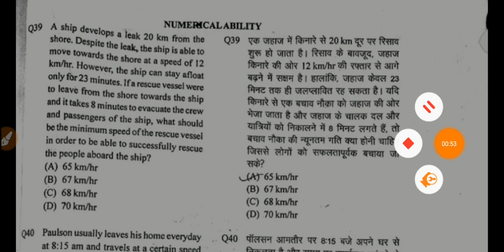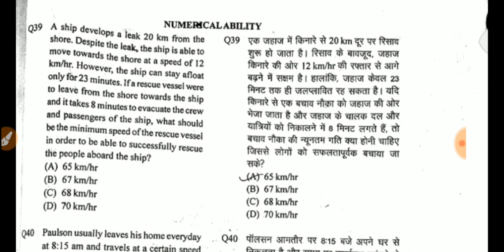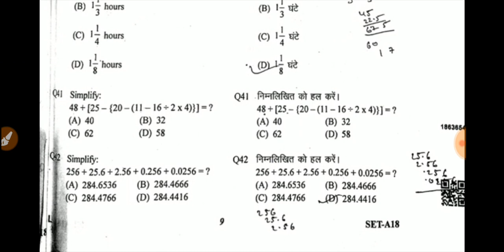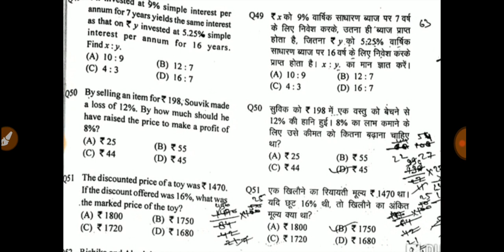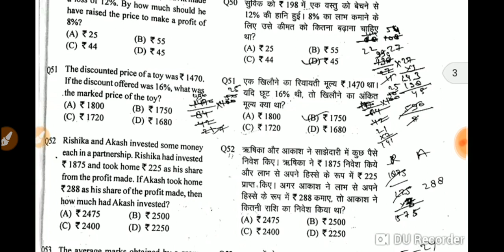Up police re exam 25October paper math.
Follow me on unacadmy learning app

for pdf: TOWARDS SUCCESS
PDF OF ALL STUDY